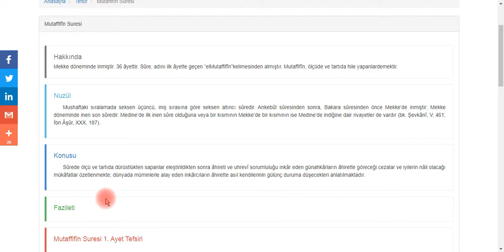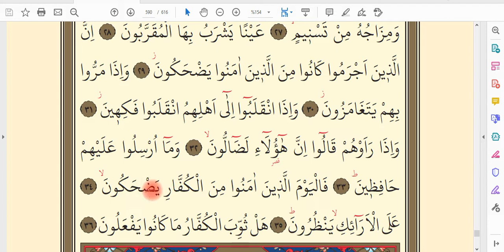83. Mutaffifîn Sûresi Tecvidli Okunuşu ve Tahlili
Mutaffifin Suresinin Anlamı
1- Eksik ölçüp tartanların vay haline!
2- Onlar, insanlardan ölçerek bir şey aldıklarında tam ölçerler.
3- Kendileri başkalarına vermek için ölçüp tarttıklarında ise haksızlık ederler.
4,5,6- Onlar, o büyük günde -ki, işte o gün insanlar âlemlerin rabbinin huzuruna çıkacaklar- diriltileceklerini akıllarına getirmiyorlar mı?
7- Doğrusu şudur ki, günahkârların yazısı muhakkak siccîndedir.
8- Siccîn nedir, bilir misin?
9- O (ameller), kaydedilmiş bir defterdir.
10- Gerçeği yalan sayanların o gün vay haline!
11- Onlar yargı gününü asılsız sayanlardır.
12- Oysa onu, haddi aşan günahkârdan başkası inkâr etmez.
13- Ona âyetlerimiz okunduğu zaman, "eskilerin masalları" der.
14- Hayır! Doğrusu şudur ki, yapıp ettikleri kalplerini kaplayıp karartmıştır.
15- Ve gerçek şu ki onlar, o gün elbette rablerinden mahrum kalacaklardır.
16- Sonra onlar mutlaka cehenneme gireceklerdir.
17- Sonra da onlara, "İşte inkâr etmiş olduğunuz cehennem budur!" denilecektir.
18- Hayır, hayır! Şüphe yok ki erdem sahiplerinin kaydı illiyyîndedir.
19- Bilir misin nedir illiyyîn?
20,21- O, Allah’a yakın olanların görüp durdukları, (ameller) kaydedilmiş bir defterdir.
22- İyiler elbette nimet içindedirler.
23- Koltuklar üzerinde oturup seyrederler.
24- İlâhî lutufların sevincini yüzlerinden okursun.
25,26- Onlara mühürlenmiş, mührü de misk olan nefis bir içki sunulur. Yarışanlar, işte bunlar için yarışsınlar.
27,28- O içkinin karışımı tesnîmden, yani Allah’a yakın olanların içecekleri bir kaynaktandır.
29- Günahkârlar (dünyada) iman edenlere gülüp dururlardı.
30- Yanlarından geçtiklerinde birbirlerine kaş göz ederlerdi.
31- Sonra kendi çevrelerine dönerken neşe içinde dönerlerdi.
32- Müminleri gördüklerinde, "Bunlar gerçekten doğru yoldan sapmış kimseler!" derlerdi.
33- Oysa onlar, müminleri koruyup gözetmekle görevlendirilmiş değillerdi.
34- O gün de müminler kâfirlere gülecekler.
35,36- Koltuklarına kurulup, "Kâfirler yaptıklarının cezasını buldular mı?" diye etrafa bakacaklar.

Mutaffifin Suresinin Okunuşu
1- Veylun lil-mutaffifîn
2- Ellezîne iżâ-ktâlû ‘alâ-nnâsi yestevfûn
3- Ve-izâ kâlûhum ev vezenûhum yuhsirûn
4- Elâ yazunnu ulâ-ike ennehum meb’ûsûn
5- Liyevmin ‘azîm
6- Yevme yekûmu-nnâsu lirabbi-l’âlemîn
7- Kellâ inne kitâbe-lfuccâri lefî siccîn
8- Vemâ edrâke mâ siccîn
9- Kitâbun merkûm
10- Veylun yevme-izin lilmukezzibîn
11- Ellezîne yukezzibûne biyevmi-ddîn
12- Vemâ yukezzibu bihi illâ kullu mu’tedin eśîm
13- İzâ tutlâ ‘aleyhi âyâtunâ kâle esâtîru-l-evvelîn
14- Kellâ(s) bel(se) râne ‘alâ kulûbihim mâ kânû yeksibûn
15- Kellâ innehum ‘an rabbihim yevme-izin lemahcûbûn
16- Śumme innehum lesâlû-lcahîm
17- Śumme yukâlu hâzâ-llezî kuntum bihi tukezzibûn
18- Kellâ inne kitâbe-l-ebrâri lefî ‘illiyyîn
19- Vemâ edrâke mâ ‘illiyyûn
20- Kitâbun merkûm
21- Yeşheduhu-lmukarrabûn
22- İnne-l-ebrâra lefî na’îm
23- ‘Alâ-l-erâ-iki yenzurûn
24- Ta’rifu fî vucûhihim nadrate-nna’îm
25- Yuskavne min rahîkin mahtûm
27- Ve mizâcuhu min tesnîm
28- ‘Aynen yeşrabu bihâ-lmukarrabûn
29- İnne-llezîne ecramû kânû mine-llezîne âmenû yadhakûn
30- Ve-izâ merrû bihim yetegâmezûn
31- Ve-izâ-nkalebû ilâ ehlihimu-nkalebû fekihîn
32- Ve-izâ raevhum kâlû inne hâulâ-i ledâllûn
33- Vemâ ursilû ‘aleyhim hâfizîn
34- Felyevme-lleżîne âmenû mine-lkuffâri yadhakûn
35- ‘Alâ-l-erâ-iki yenzurûn
36- Hel śuvvibe-lkuffâru mâ kânû yef’alûn